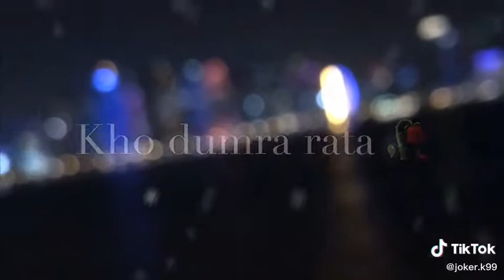best video for status